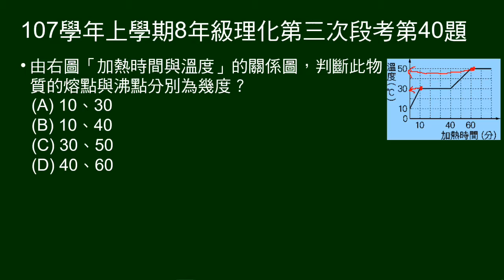107學年上8年級理化三段第40題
38～40題題組
給某物質「加熱時間與溫度」的關係圖（由固態到沸騰）
40題由圖中判斷熔點、沸點。